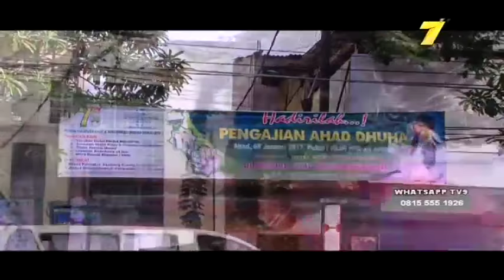KH. Ahmad Syairozy - Pengajian Ahad Dhuha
Pengajian Ahad Dhuha di Masjid Jami'ath Thohiriyah Jl. Mayjen Sungkono 32 Surabaya.

Nahdlatul Ulama